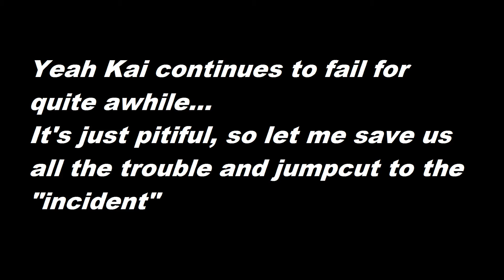I embarrass myself.. | The Mysterious Library #2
As the title says, I end up embarrassing myself a few times..

If you want to play it too or even play it first, here's the link :)

I apologize for the audio quality, the video recorder I'm using is so weird between the game audio and mic audio. Not until toward the end from a different session does the game audio record properly.. I'll keep trying to work out the kinks :)